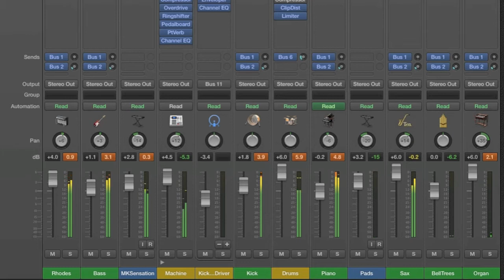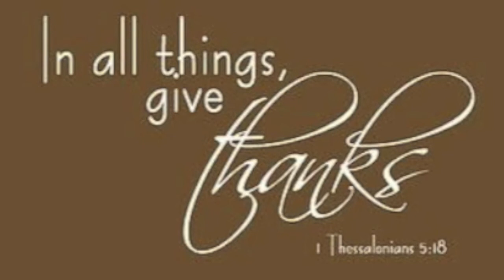I Just Wanna Thank You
The Lord gave me this melody yesterday.  I just finished adding the other parts.  I truly am grateful for all you have done Lord.  And thank you for all you will continue to do.  The Lord is so awesome!  God bless!